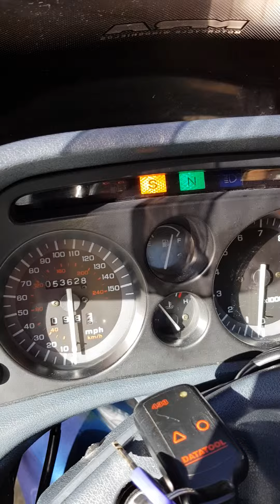2000 Honda st1100 pan european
Just bought this lovely bike and gave it a wash and polish looks great